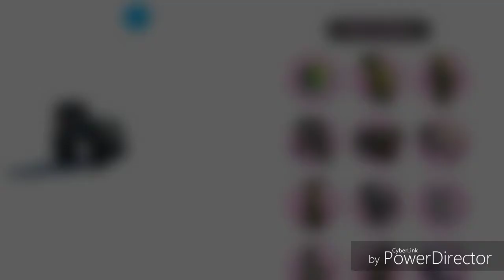Part 3: Breed a Gorilla W/ a Kangaroo "Silverback Joey" | "HYBRID ANIMAL"Mobile(FREE MOBILE GAME!!)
Part 3: Breed a Gorilla W/ a Kangaroo "Silverback Joey" | Part 3: "Animal Hybrid" .HYBRID Animal !: Mobile(FREE MOBILE GAME TO INSTALL!!) mobile gameplay (FREE MOBILE GAME TO INSTALL!!) Youtube @youtube Youtube youtube @youtube : GIFS
Something happen where I can't post anything at my old / 1st main account, then. @vg_controllerhd_yt the moment on my main account on instagram my,main account (IG: @vg.controller.hd_yt) ATM THIS,MY MY BACK UP ACTIVE IG ACCOUNT. AD FORTNITE TWITCH Youtube @youtube 🖾🖾🖾🖾🖾 MEMES: @Youtube meme memes MEMES Xbox360 Youtube 🖾🖾🖾🖾🖾Back-up Account: Gaming youtuber @vg_controllerhd_yt Youtube @Youtube Partner @Fullscreen sponsored(Paid) Xbox360 🎮 - video games controller HD [YT] AD FORTNITE TWITCH YOUTUBE Youtube @youtube - video games controller HD [YT
😎🌎😷😶: Youtube @youtube 🖾🖾🖾🖾🖾 MEMES: @Youtube meme memes MEMES Xbox360 Youtube 🖾🖾🖾🖾🖾(Back-up main Account IG: @vg.controller.hd_yt) Youtube @Youtube Partner @Fullscreen sponsored(Paid) Xbox360 🎮 - video games controller HD [YT]